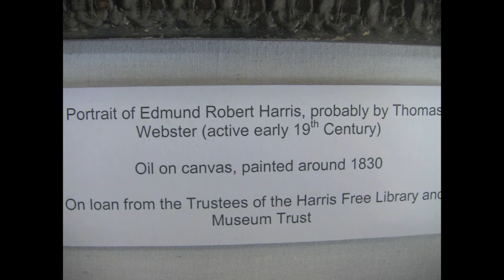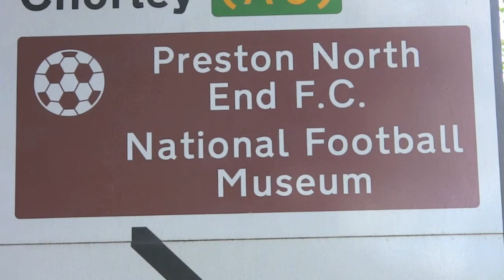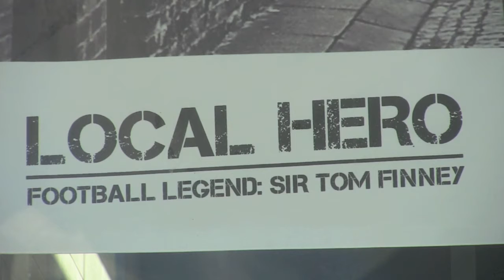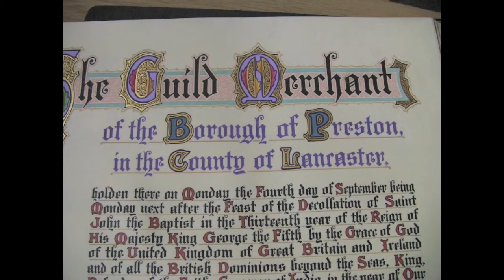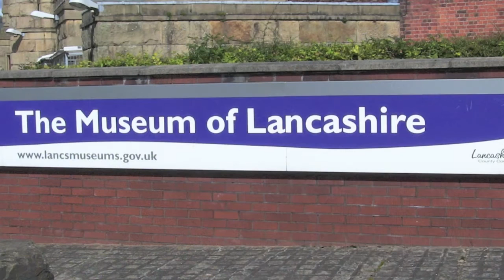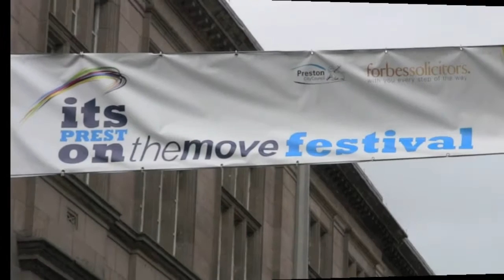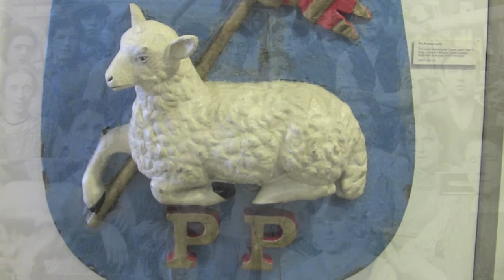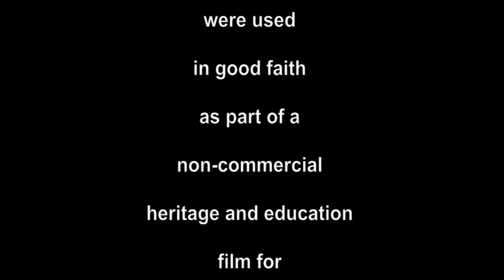The City of Preston 'We Are Proud'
I made this film in 2009 to tell the history of Preston, Lancashire,  in film, photo and song. There was a lot of anticipation at the time about the upcoming Guild 2012 but also a lot of negative comment about the future of the city with the demise of important regeneration projects.
So. I went out with a camera to capture the positive sights of Preston in 2009 and then sought permission to take photos in the 'Story Of Preston' gallery at the Harris Museum. These photos were then matched in the film to a song called 'We Are Proud' written for Guild 1992 and whose lyric tells the history of Preston.
Let's keep the spirit of Preston Guild alive, then, by revisiting this film in 2016. This re-edit includes the song as performed by children of Queen's Drive Primary School who recorded it as a 2012 Guild project.
Full credits are given at the end of the film.